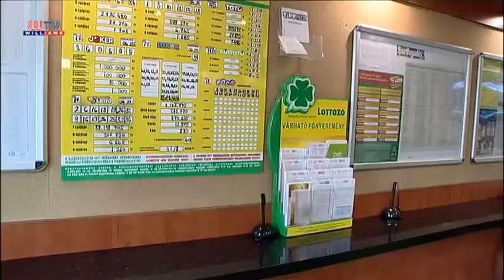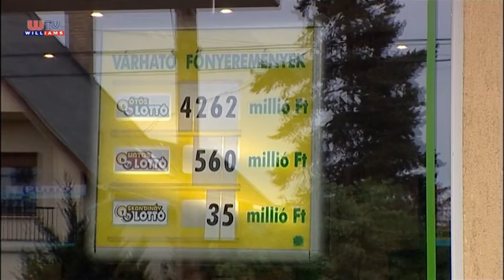2015 05 01 Williams Hiradó MINDENKI LOTTÓZIK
Az ötös lottó tavaly szeptember óta halmozódó nyereményalapjának hatására lottólázban ég az ország. A legnagyobb főnyeremény az ötös lottón 2003-ban volt, akkor egy szerencsés játékos több mint 5 milliárd forintot vihetett haza.